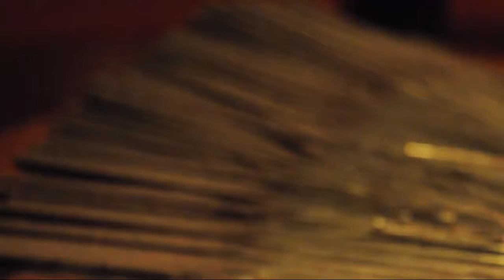1000 zimnych ogni Szczęśliwego Nowego Roku ! 1000 sparklers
1000 zimnych ogni
1000 sparklers
Szczęśliwego Nowego Roku 2017